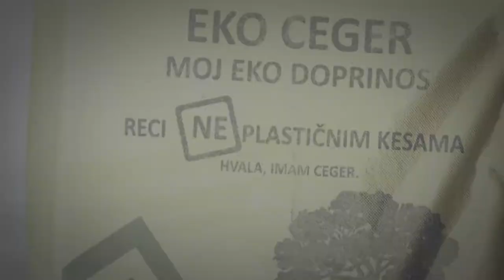Kosovo Youth for Democracy PSA 2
Project of Search for Common Ground in Macedonia
Produced by Shortcut